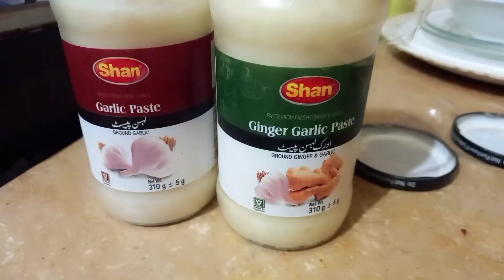Eid first day vlog || eid dress / pakistani youtuber zaibe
Eid first day vlog ||  pakistani youtuber zaibe

My eid dress designing  // eid vlog / pakistani youtuber zaibe 😊

eid mehndi
eid mubarak to all my yt family

Aoa Dear family giveaway ke lye ham winners esi vlog mai kye jany waly comments mai se pic kary ghy    first 5th 10th and  20 number pe jin logo ke comments hongy wohi winners honghy   ap sab se guzarish hai ke jo log participate karna chahy woh  1 comment hi kejhy gha or insta ka link sath zror dejhy  attached  hona chahy or mujhy insta pe follow kar ke ek hello hi ka message chorh dejhy gha winners se content karny mai asani hoghi.  😊 video uploading pe hai kal 11 pm pe publishe hoghi
Shukrya
 Han g to es post ko apny friends and family mai zror share kejhy gha kya pta ap nhi to ap ki koi behan hi winner ho 😁😂